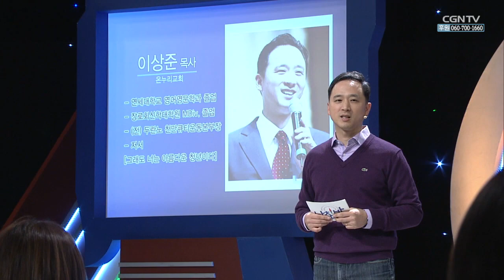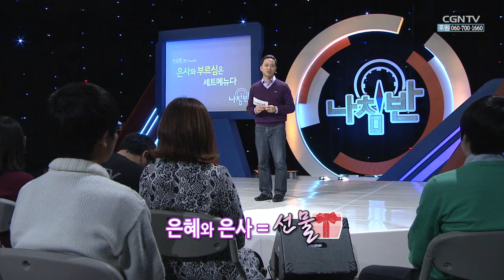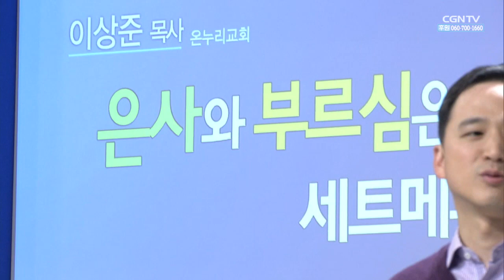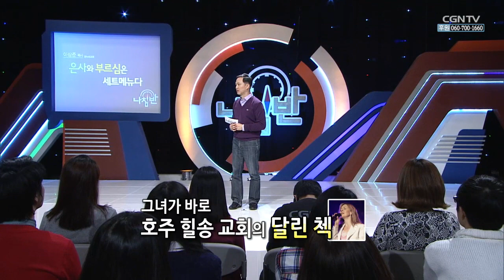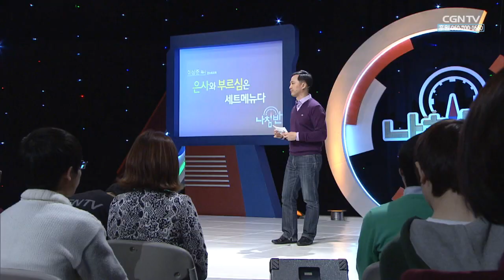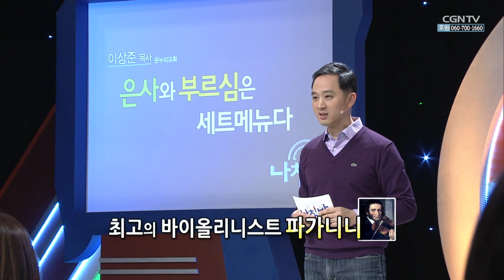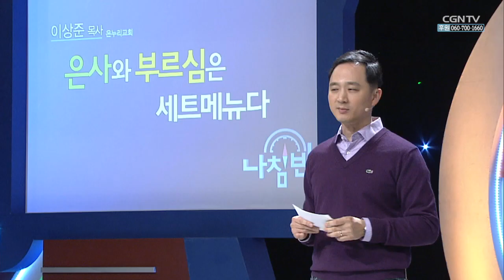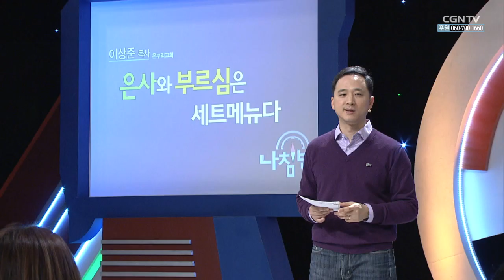실패나 실수를 두려워할 필요가 없습니다 l 이상준 목사 (온누리교회 양재캠퍼스 담당목사) l 은사와 부르심은 세트메뉴다 l CGNTV 나침반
💗 감당할 능력과 은사를 채워주시는 하나님